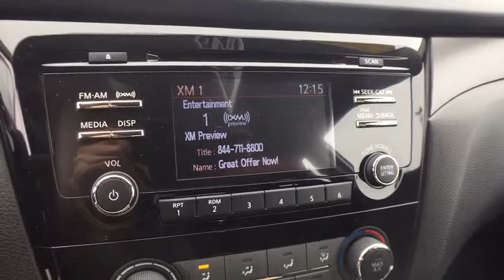2018 Nissan Rogue Sport Bloomfield Hills, West Bloomfield, Novi, Northville, Farmington Hills, MI HP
Brilliant Silver U 2018 Nissan Rogue Sport available in Farmington Hills, Michigan at Suburban Imports Farmington Hills. Servicing the Bloomfield Hills, West Bloomfield, Novi, Northville, MI area.